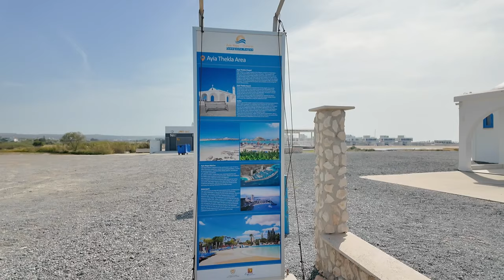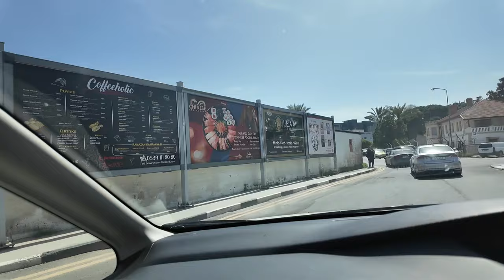Wycieczka Północ-Południe - Cypr | Mixtravel vlog odcinek 116